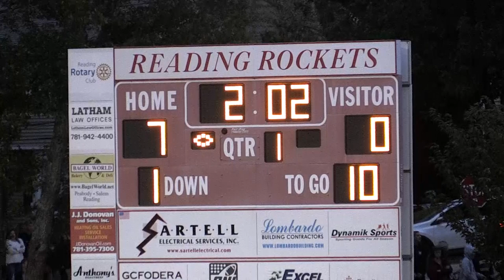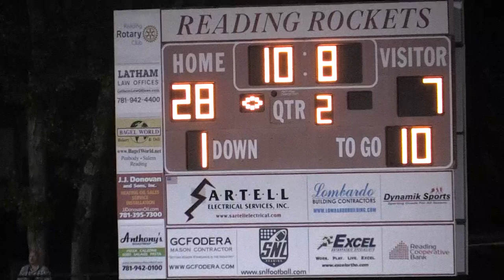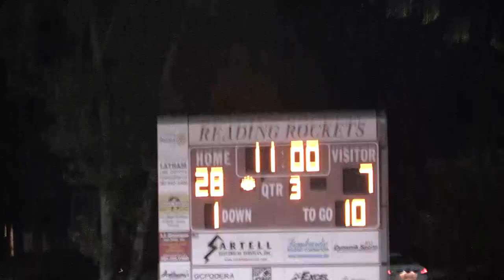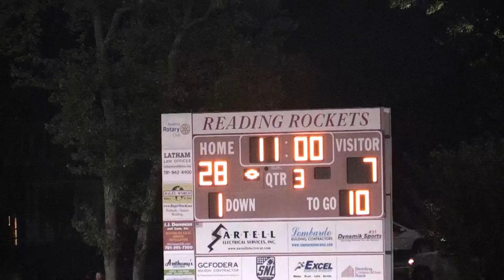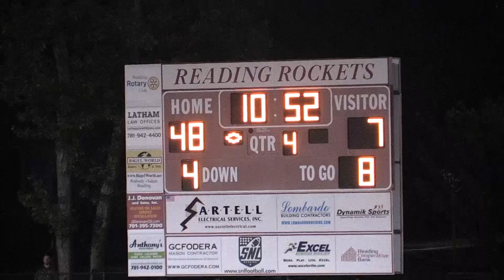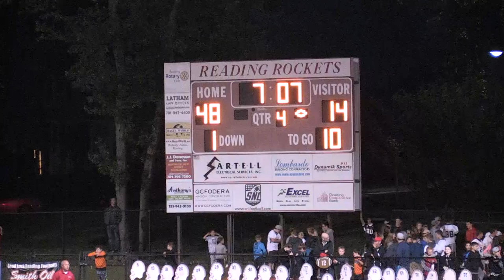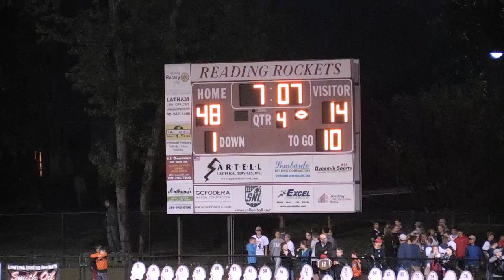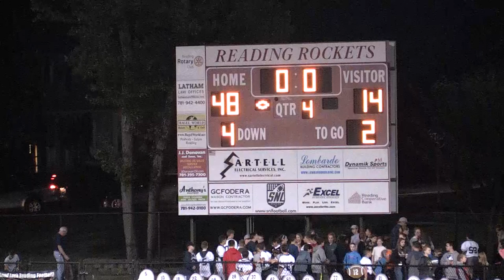RMHS Varsity Football 9-8-2017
Friday Night Football 9-8-17